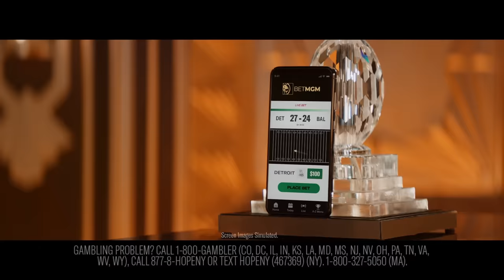Spencer Haywood | Suing The NBA, Current Day League, First Nike Hoops Player | EP 48 | KG Certified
Basketball Hall of Famer and a man who changed the NBA forever, Spencer Haywood, joins Kevin Garnett on the latest episode of KG CERTIFIED. Haywood opens up about suing the NBA and  beating them in the Supreme Court. Plus, they discuss how it changed the league. The big man also talks about being the first Nike basketball player, his NBA career, and the current day game.

BetMGM: First bet paid back in bonus bets up to $1,000, if you don’t win.

21 years of age or older to wager. AZ, CO, DC, IA, IL, IN, KS, LA, MD, MI, MS, NJ, NV, NY, OH, PA, TN, VA, WV, or WY. New Customer Offer. All promotions are subject to eligibility requirements. Rewards issued as non-withdrawable bonus bets. Bonus bets expire 7 days from issuance. Excludes Michigan Disassociated Persons. Please Gamble Responsibly. Gambling problem? Call 1-800-GAMBLER (DC, IL, IN, LA, MD, MS, NJ, OH, PA, TN, WV, WY, VA), Call 1-800-NEXT-STEP (AZ), 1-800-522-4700 (CO, KS, NV), 1-800-BETS-OFF (IA), 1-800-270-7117 for confidential help (MI), Call 877-8-HOPENY or text HOPENY (467369) (NY). Void where prohibited. Sports betting is void in Georgia, Hawaii, and Utah and other states where prohibited. Promotional offers not available in MS, NV, and NY.